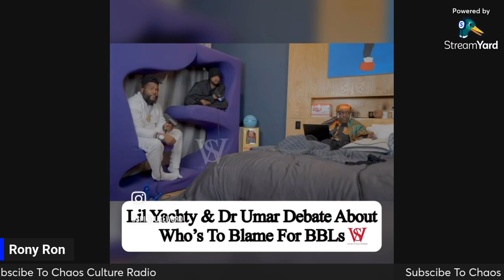Umar Jonhson And Lil Yachety Trying To Figure Out Who To Blame For BBL’s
Umar Jonhson And Lil Yachety Talk About Who o Blame For BBL’s